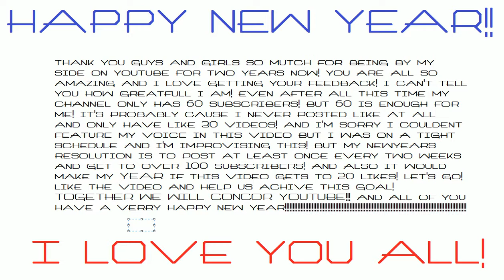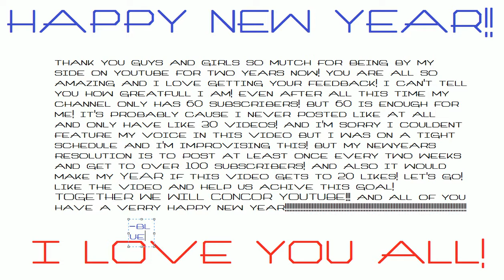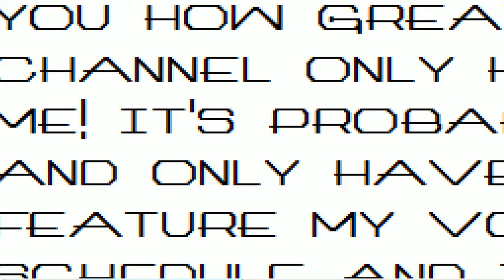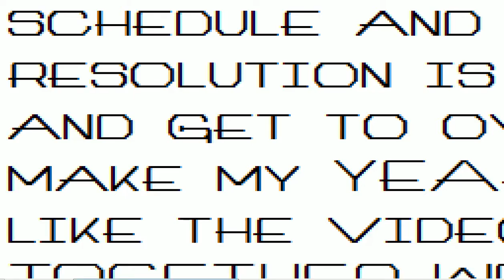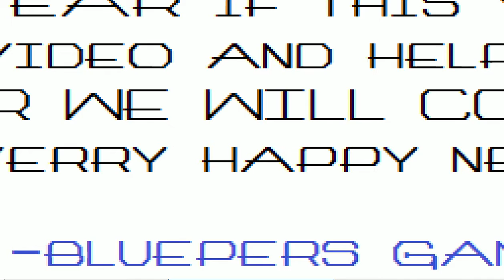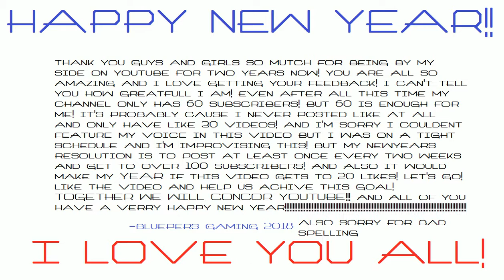HAPPY NEW YEAR!